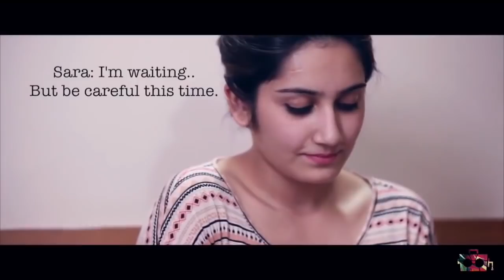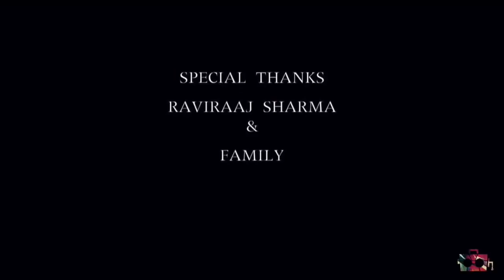Penitence | Akeli Ladki Ki Kahani | Hindi Short Film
A girl faces her conscience and tries to change her past wrongdoings into right to save herself from feeling guilty her entire life.